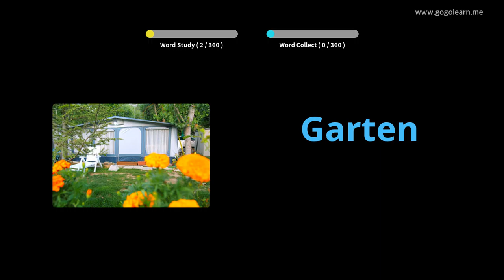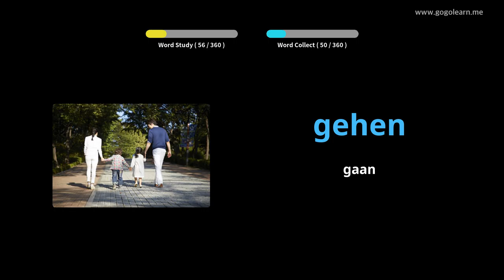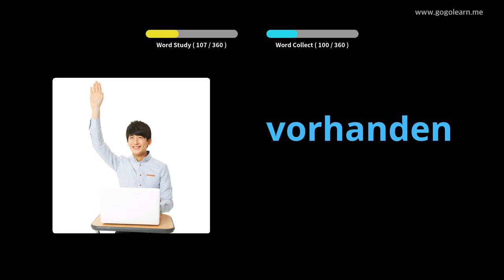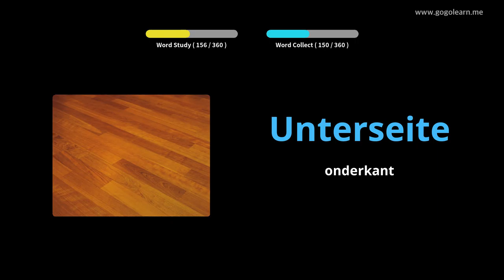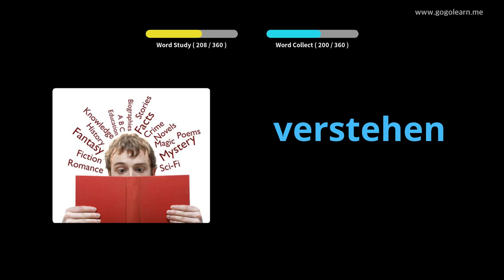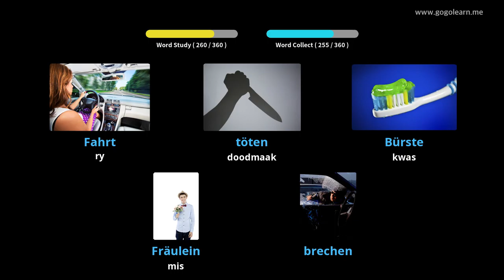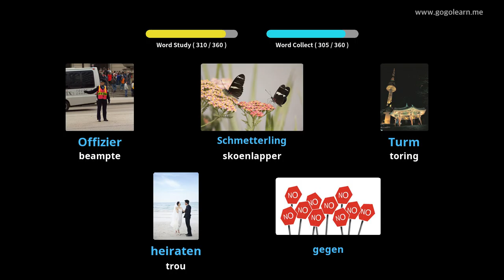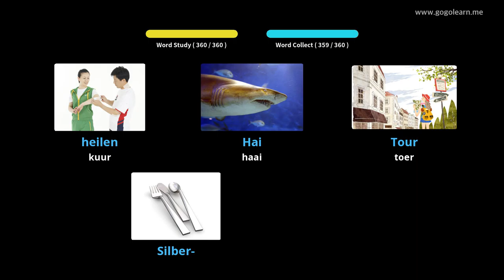Leer Duitse Deur Middel Van Prente |Duitsee Woordeskat Basiese kinders | Golearn